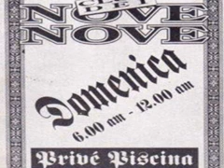DJ Marcellino @ Club dei Nove Nove 1991